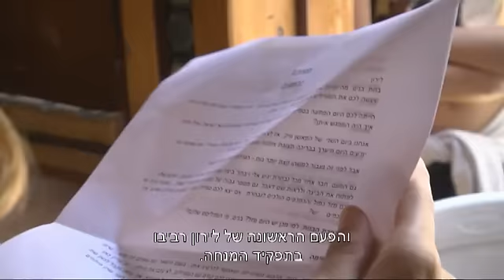הבנים והבנות פוגשים את האיטגירלז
מה קורה כשהאיטגירלז פוגשים את הבים והבות?